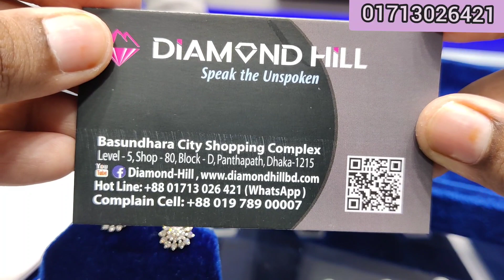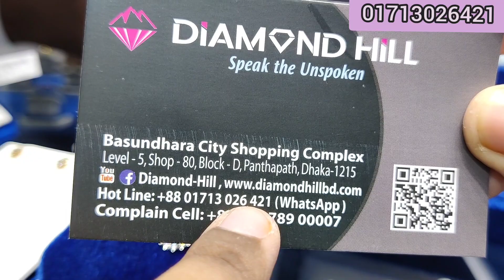ডায়মন্ড কানের দুল দাম diamond hill /Diamond earing price